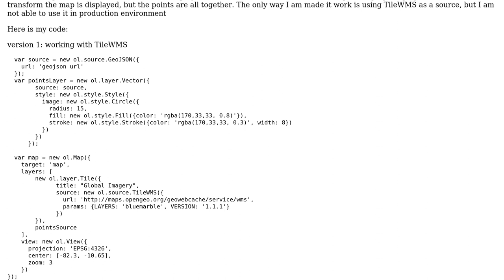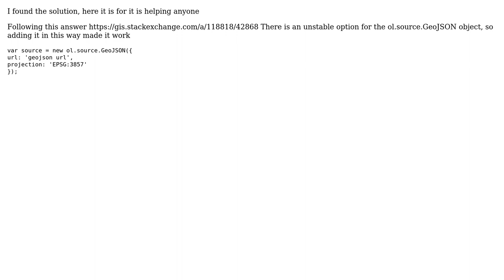GIS: Openlayers 3 circles from geojson not working with layer tile source different from TileWMS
With thanks & praise to God, and with thanks to the many people who have made this project possible! You are responsible for your own actions.